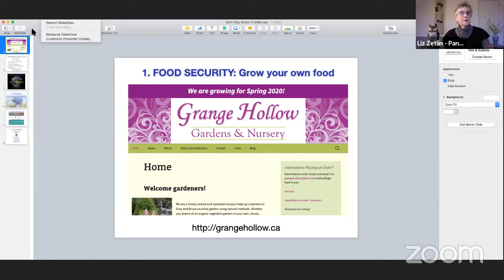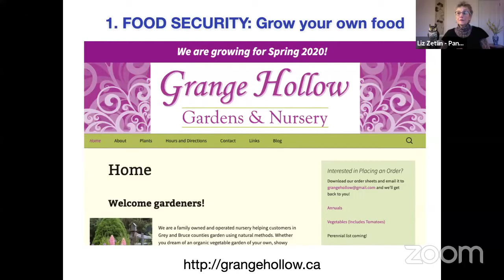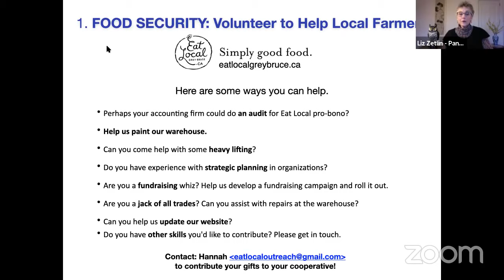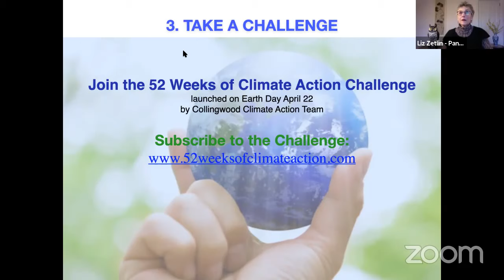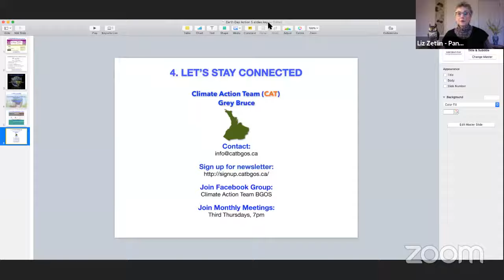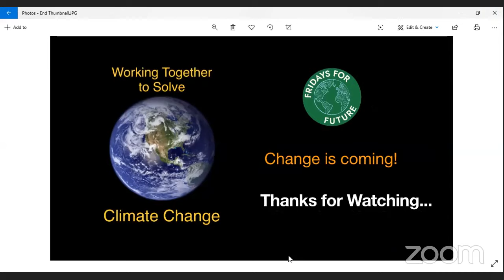Earth Day Panel Discussion - Fridays for Future BGOS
Event time: April 22nd at 7:00 pm.

While we are in isolation, Fridays for Future believes that we need to stay united during these difficult times. Fridays for Future Bruce Grey Owen Sound invites the community to tune in to a live panel discussion on Earth Day about how we can learn from the Covid-19 crisis and begin to tackle the greater ecological crisis which our planet is facing.  The virtual Earth Day Town Hall will feature Councillor John Tamming and Community Activist Liz Zetlin. Viewers have the option to watch live on YouTube or join a Zoom webinar on Wednesday April 22nd.  To register for the Zoom Webinar go to this
The panel will be moderated by two youth climate activists: Aidan Randall and Lydia Dyck.  The moderators will be asking the panelists a number of questions regarding climate action local and abroad, particularly what the local community can do to mitigate climate catastrophe and build resilience. Viewers will be given the opportunity to ask questions to the panel at the end of the program.